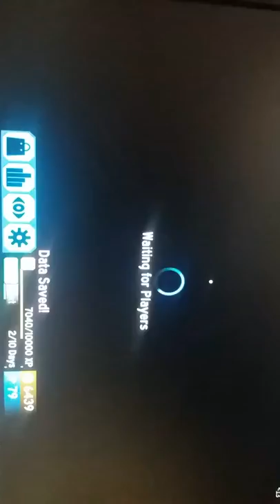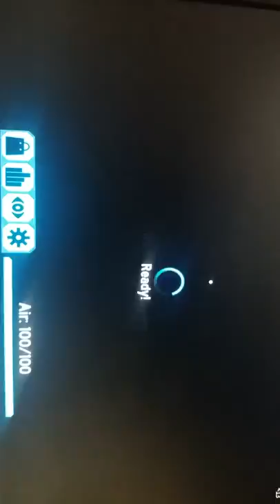Flood Esacpe 2 Axiom [EASY] By udayk8137 Glitch at end